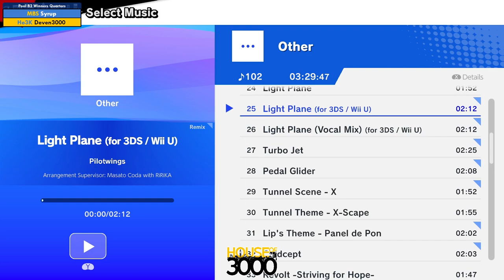Xenosaga 51 Pool B2 Winners Quarters Syrup vs Deven3000